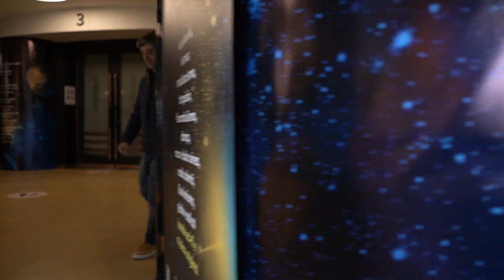Have Yourself a Merry Little Christmas by The Sensual Theme Show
"Have Yourself a Merry Little Christmas" is a song written in 1943 by Hugh Martin and Ralph Blane and introduced by Judy Garland in the 1944 MGM musical Meet Me in St. Louis. Frank Sinatra later recorded a version with modified lyrics. In 2007, ASCAP ranked it the third most performed Christmas song during the preceding five years that had been written by ASCAP members.[5] In 2004 it finished at No. 76 in AFI's 100 Years...100 Songs rankings of the top tunes in American cinema.

Recorded in Oporto 13 december.

Vídeo recorded by by Barbara Araújo, Hugo Rangel e João Bastos.
Vídeo edit by Barbara Araújo e Hugo Rangel
Audio recorded in UGO Studio
Produced by UGO Audiovisuais / Management